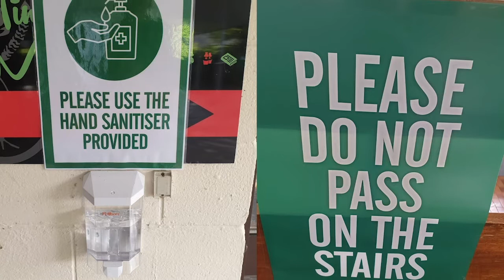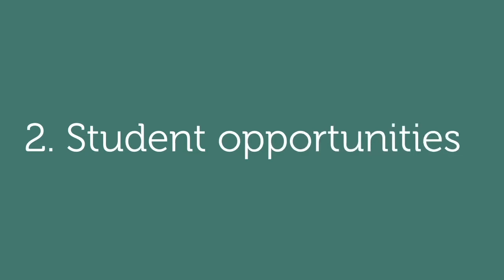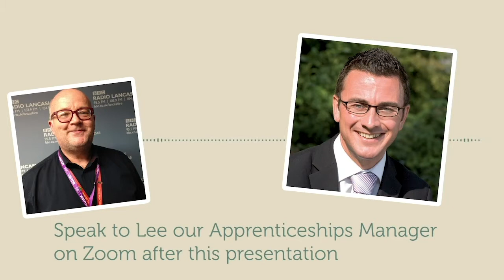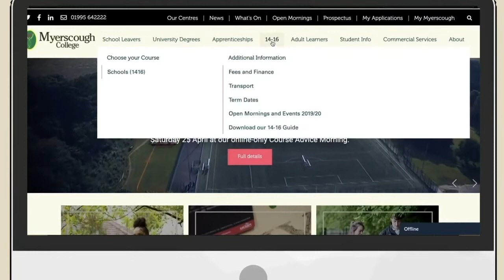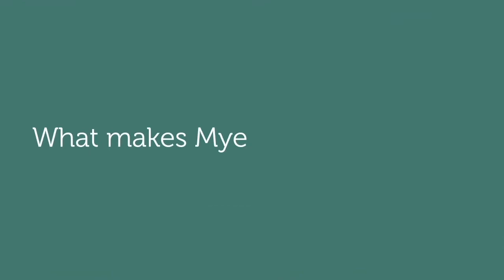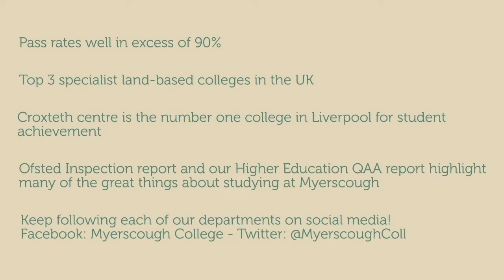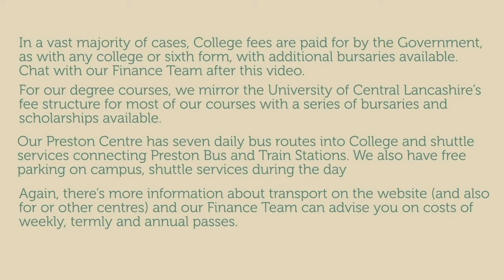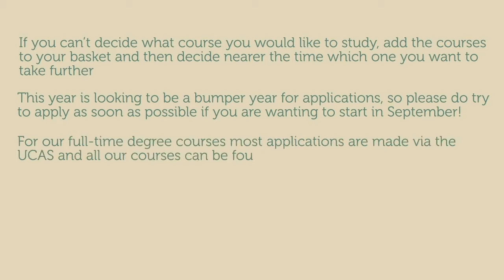November Online Course Advice Morning 2020 - Myerscough College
Welcome to our sixth Online Course Advice Morning.
Full information about our Online Course Advice Morning, including advice on who to speak to can be found here: